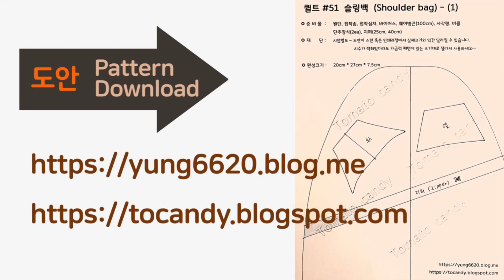퀼트 No.051 작은 슬링백 만들기, 퀼트 가방, 사각 원단 조각 패치워크, 크로스바디백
YouTube channel "Candy Tomato"
바디 크로스 형태의 슬링백 입니다. 작은 사각형 원단 조각으로 패치워크가 포인트입니다.
앞 주머니는 멋을 더하고 수납의 편의성도 제공합니다.
Etsy에서 패턴을 구매하고 영상을 보면서 제작해 보세요.

All designs of Tomato Candy are copyrighted by dmca.com.

PROTECTED BY
DMCA.com